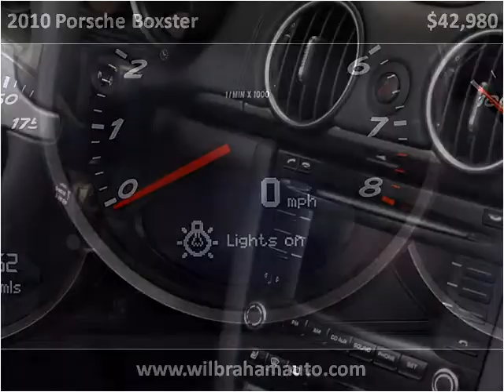2010 Porsche Boxster Used Cars Wilbraham ma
This 2010 Porsche Boxster is available from Wilbraham Auto Sales.